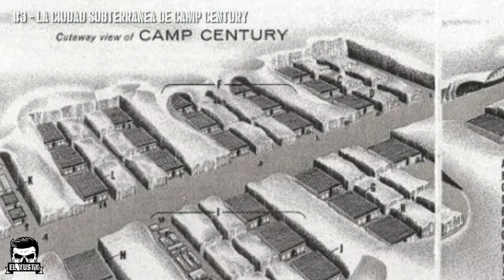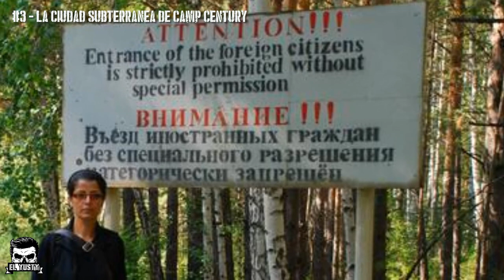CIUDADES SECRETAS | El Yusty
⚡ | REDES